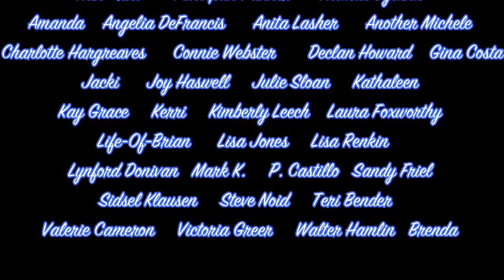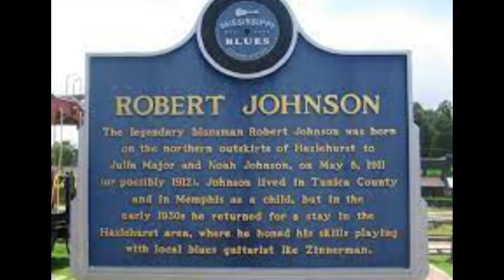Mystery Monday: Did Robert Johnson sell his soul at the crossroads?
Did Robert Johnson sell his soul to the Devil at the cross roads or is this just an epic urban legend about the tragic ending of musically talented young man?